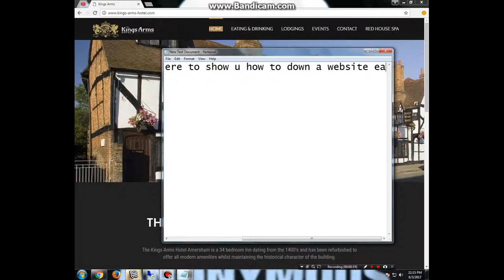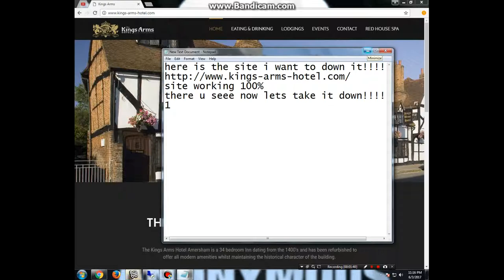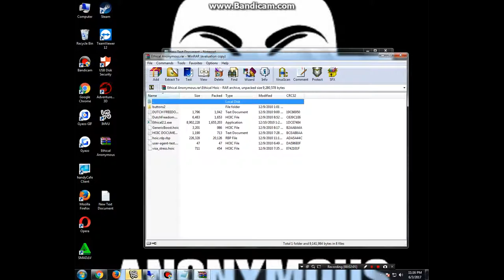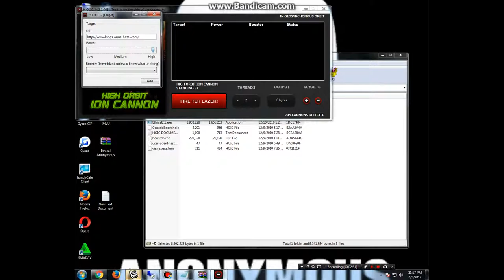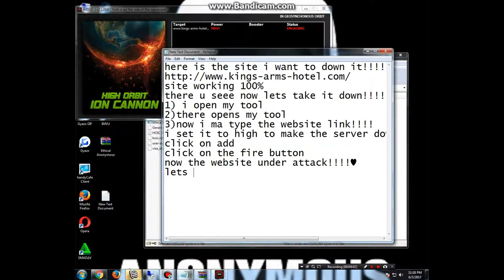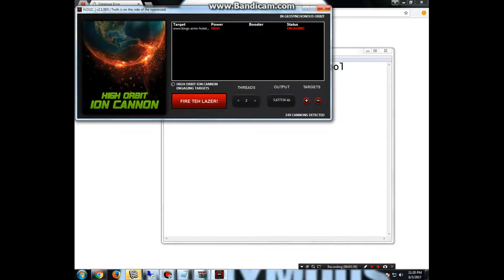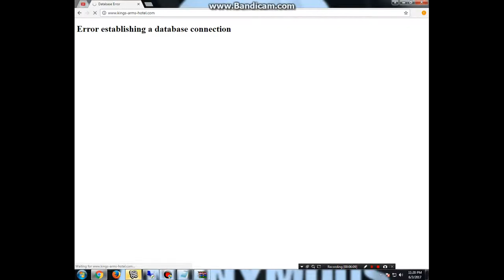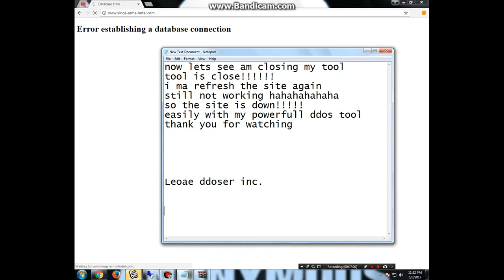How To Take Down A Website Easily